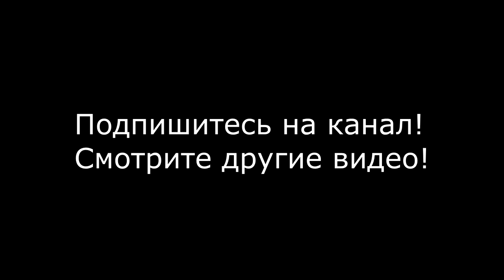МАТЬ ждёт сына домой. !!Поёт простой парень- Александр СЕНЮТА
На новую песенку.      Эта Принимает  переводы из России Беларусбанк Карта -       BY34 AKBB 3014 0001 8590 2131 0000
номер карты этого счёта  ( карта МИР) 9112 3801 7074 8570   Песенка для ВАС. !!! Песня на военную тему - мать ждёт сына с войны и уже не верит сама  что  ОН придёт. !!!